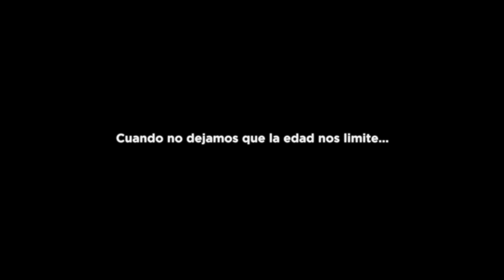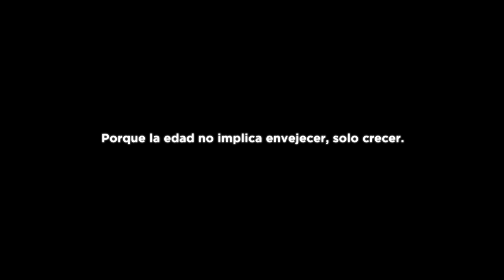La edad no implica envejecer - CENIE 2018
La Unión Democrática de Pensionistas y Jubilados de España (UDP) y la Fundación General de la Universidad de Salamanca firmaron un acuerdo marco de colaboración para hacer frente a los desafíos inherentes al envejecimiento poblacional al que se enfrenta la sociedad actual.

Como primera iniciativa surgida de la colaboración entre ambas entidades surge la realización de una acción de sensibilización y difusión intitulada: “Porque la edad no implica envejecer, sólo crecer”.

El objetivo es sensibilizar a la sociedad sobre el valor de las personas mayores, enseñando que todos somos iguales y que el envejecimiento no es una amenaza o un handicap si no todo lo contrario y que debe ser aprovechado por todos.